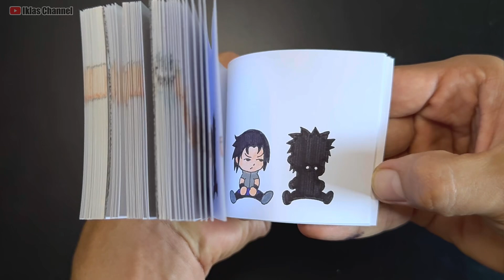Flipbook Chibi Naruto & Sasuke | Cara Membuat Flipbook Chibi Naruto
Halo sahabat YouTube, selamat datang di video ini. Di video kali ini saya mencoba membuat animasi singkat flipbook chibi Naruto dan Sasuke. Ini bercerita tentang, ada sebuah jari besar yang mendorong-dorong kepala naruto, Sasuke kesal melihat kondisi Naruto, karenan tidak tahan lagi Sasuke mengeluarkan jurus chidori miliknya untuk membantu Naruto. Tapi yang aneh hasilnya malah mengecewakan buat Naruto, ha ha ha.

Terima kasih telah mampir ke video ini, semoga dapat menghibur.

Hello YouTube friends, welcome to this video. In this video I try to make a short chibi flipbook animation of Naruto and Sasuke. This tells the story of, there was a big finger pushing Naruto's head, Sasuke was annoyed to see Naruto's condition, because he couldn't stand it any longer. Sasuke took out his Chidori jutsu to help Naruto. But what's strange is that the results were disappointing for Naruto, ha ha ha.

Thank you for stopping by this video, I hope it is entertaining.